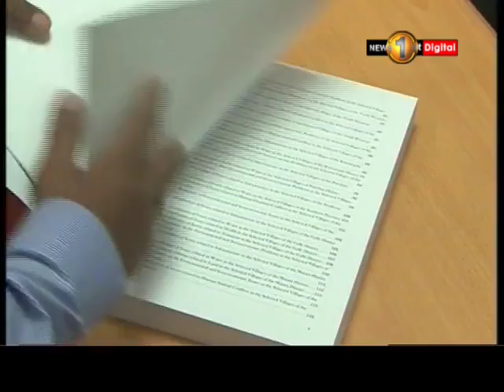ගම්මැද්ද වව්නියාව, කප්පාච්චි ගම් වැසියන්ගේ ත් පවස නිවා ලූ වගයි...!